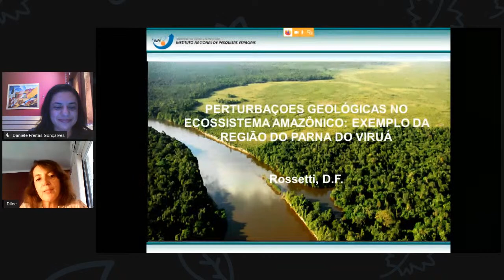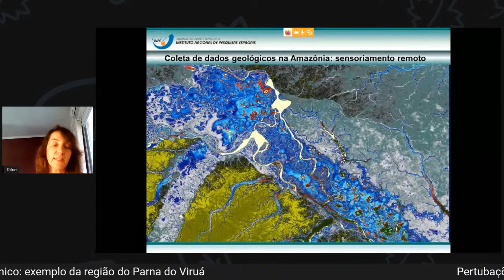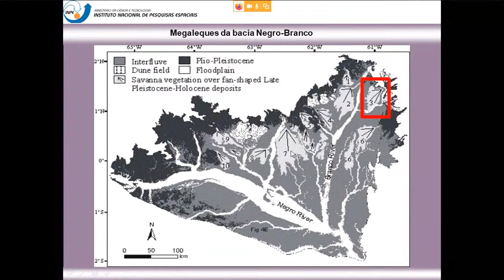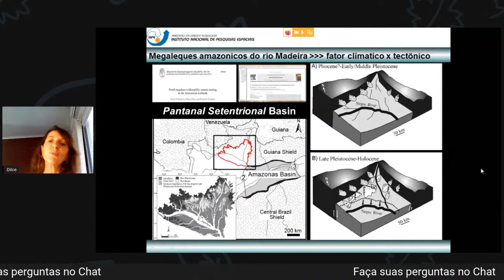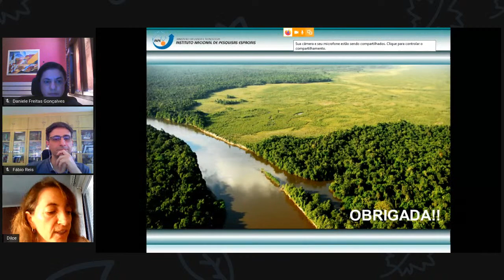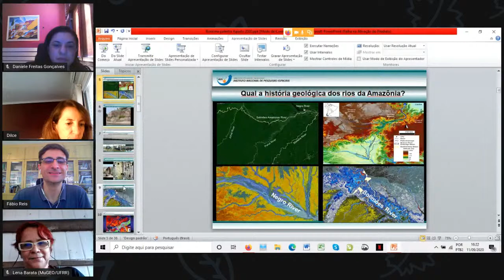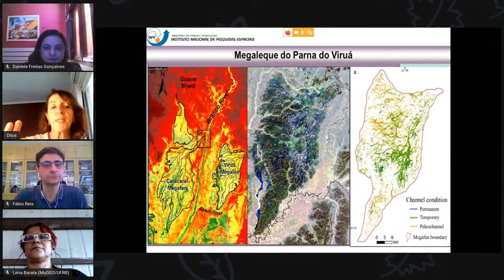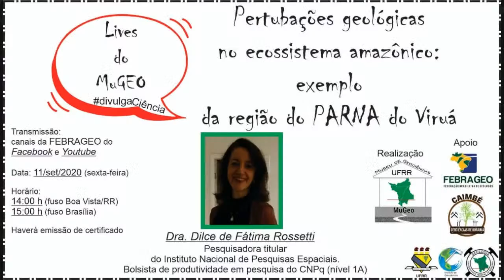Pertubações Geológicas no Ecossistema Amazônico: exemplo da região do Parna do Viruá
Palestrante: Dra. Dilce de Fátima Rossetti
Pesquisadora Titular do Instituto Nacional de Pesquisas Espaciais
Bolsista Produtividade em Pesquisa do CNPq (nível 1A)

Horário: 15:00h (horário de Brasília)
14:00h (horário Boa Vista/RR)